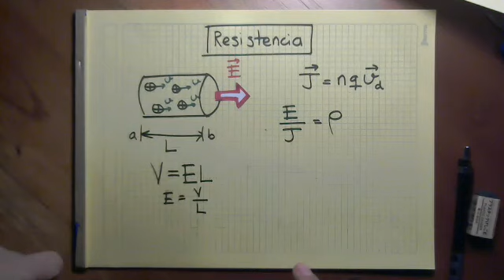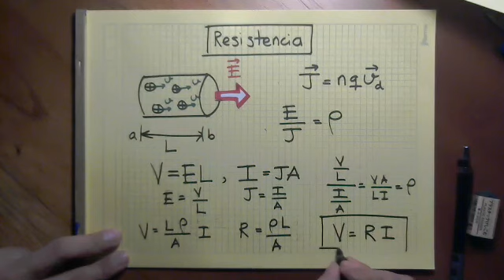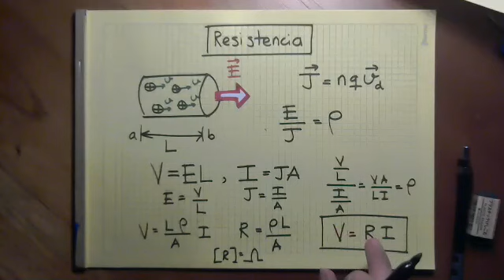Corriente, resistencia y FEM: 03 Resistencia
Definición de resistencia